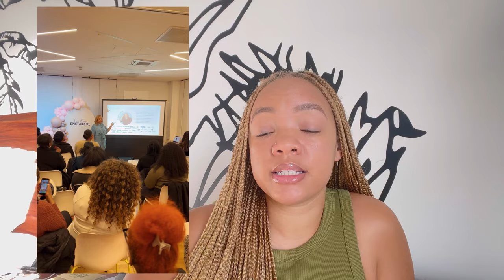Pray & Profit Challenge Day 1 | Prayer for Christian Women & Kingdom Entrepreneurs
Welcome to day 1 of the Pray & Profit Prayer Challenge for Christian Women Entrepreneurs! Watch and listen for the assignment!

As a Christian entrepreneur training and faith based coaching is important. So we will pray but also talk about kingdom business principles to grow your business and brand. We specifically focus on Christian women entrepreneurs, and you may even get a daily prophetic word. We're excited to serve you!

Here are the resources I've used for migraines / headaches to help me avoid them during a fast:

If you haven't already... Join us for 21 days of prayer and fasting! This fast is for you are a Christian woman and kingdom entrepreneur!! Kingdom entrepreneurship is not easy, but if you run a kingdom business we're going to talk about secrets of successful kingdom entrepreneurs and we will be covering our businesses in prayer! You're going to be poured into as a Christian entrepreneurs and get tips on running a business as a christian entrepreneur! It'll be a mixture of tips that feel like Christian business coaching but also prayer, prophecy, and so much more!

For more tips and in-depth strategies to scale your business beyond 6-Figures, come join the Go-Getter Confidential Clique Membership for women entrepreneurs. It includes online courses, digital downloads, monthly business masterclasses taught by Candace Junée and industry experts, membership meet-ups, and a monthly prayer call.

To get plugged into our community of Go-Getters across the globe, Join Our Go-Getter Facebook Group for women entrepreneurs of faith.

Need prayer? Join us on Monday mornings at 7:30 a.m. CST to pray for our lives & businesses and hear powerful testimonies... all you have to do is signup and get the info to join our Go-Getter Prayer Call on Zoom.

💕 Free guide to Build, Grow, and Monetize your Brand - the Ultimate Brand-Building Checklist & Toolkit!

💕 Passive Income Idea Guide (10 Profitable Digital Product Ideas for PASSIVE INCOME)

💕 Email Subject Lines that Boost Sales (25 Profitable Email Marketing Subject Lines that INCREASE SALES)